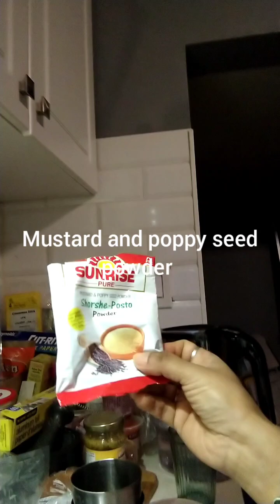most powerful Blizzard of 2022:easiest and quickest hilsa fish recipe ever